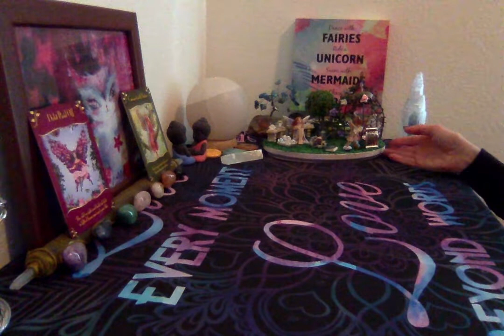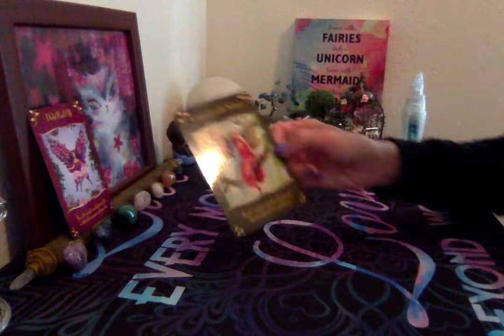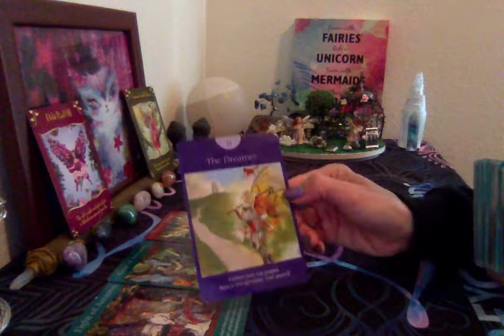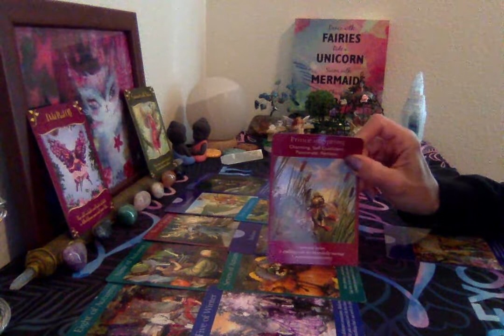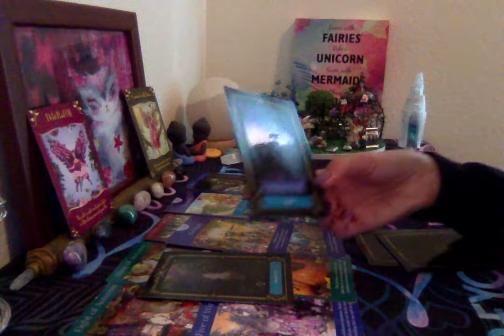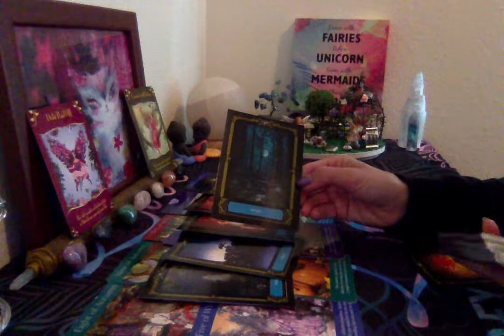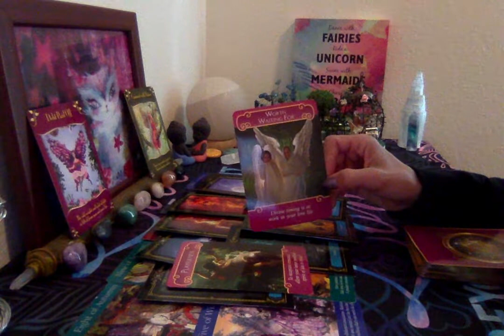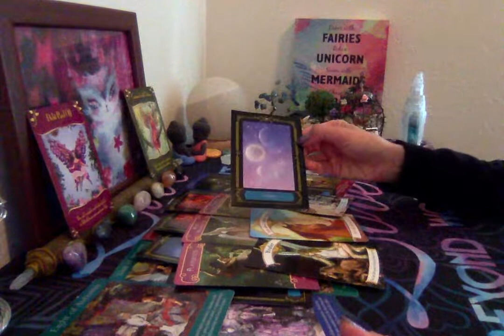Virgo - Soulmate Twin Flame - The World is Yours Passion ignited!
This is a general read.  Listen to your inner guide to find your truth.  Time is an illusion and energy is fluid so this could have happened already, it may be happening now, or it may happen in the future.  Take what resonates with you and leave the rest behind.

I would love to hear from you.  I appreciate all of you:)

Katherine Nichole
BS Kinesiology
Intuitive Channeled Guidance and Healing
Reiki
Theta Healing
Introspective Hypnosis